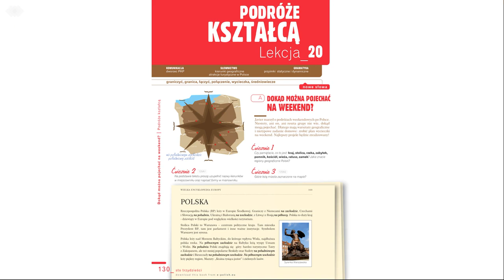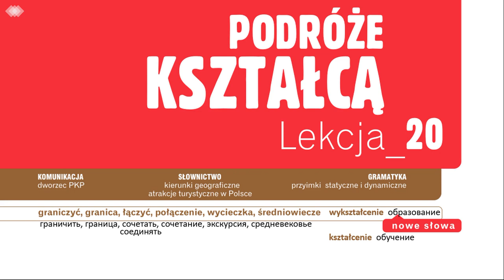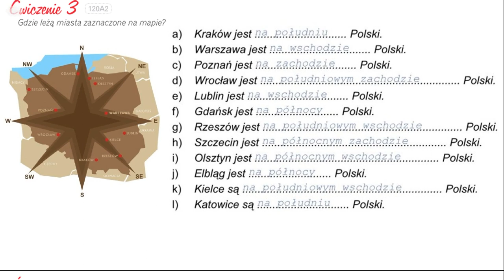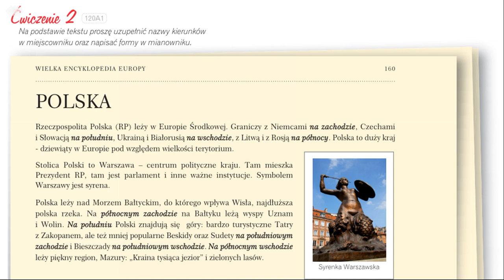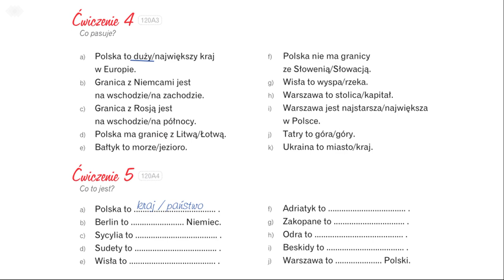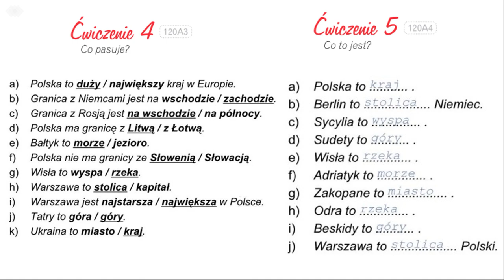Krok po kroku A1. Урок 20, часть 1. Польский язык. Język polski.